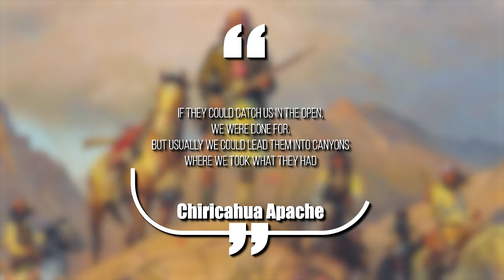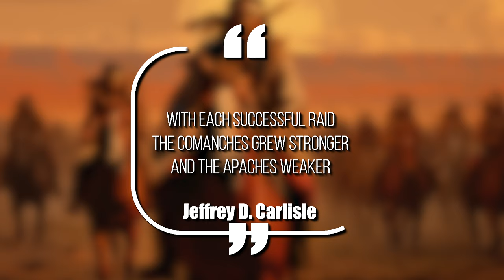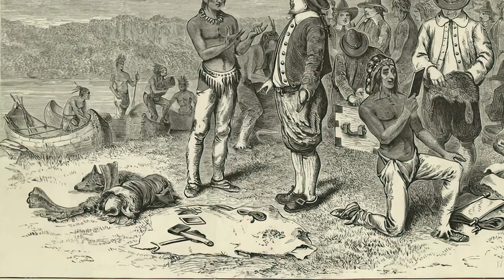Why The Apache Wouldn't Survive a Comanche Attack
Comanche vs Apache, Comanche, Apache

Amid the unforgiving landscapes of the American Southwest, a tension simmers that will shape the destiny of two formidable tribes. The Apache and the Comanche, as resilient as the rugged terrains they command, stand at the edge of an epoch-defining conflict over land, resources, and cultural heritage. Here, where metal armor was a foreign concept, the power and efficacy of stone, bone, and wood decided fates. The Comanche, it is said, wielded these primitive tools with a mastery that often outshone their Apache rivals.

Tracing their roots to a complex web of traditions, survival skills, and fiercely defended territories, these tribes represent the epitome of pre-colonial Native American military prowess. Prominent leaders like Geronimo for the Apache, and Quanah Parker for the Comanche, left indelible marks not just on their tribes but on American history as a whole.

But what made one tribe seemingly more adept at harnessing the limited resources of their environment? Was it simply a question of ingenuity, or did external forces play an unexpected role in shaping the outcome of this age-old rivalry?

Join us as we'll explore the dramatic battles, strategies, and the often overlooked kingmaker who would ultimately tip the scales in this enduring struggle between the Apache and the Comanche.

Welcome to History on Fleek!

In today's video we look at Why The Apache Wouldn't Survive a Comanche Attack...Keep watching to see Comanche vs Apache, Comanche and Apache.